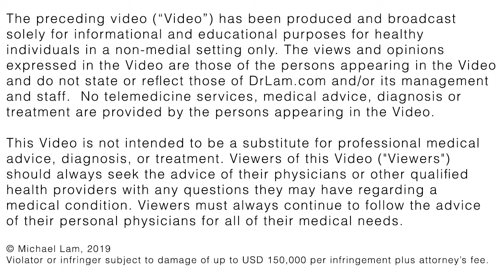Feeling the Afternoon Slump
Are you always tired and wanting to take a nap after lunch? Find out why with this video by Dr. Michael Lam and Dr. Carrie Lam!

2. Take our 3-minute Test and learn if you could be experiencing Adrenal Fatigue: